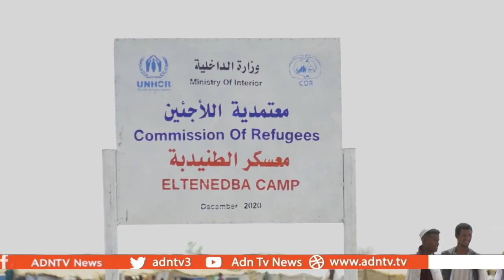ILHAN OMAR GRILLS TOP US DIPLOMAT ON AMERICAN POLICY IN ETHIOPIA AND SOMALIA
Minnesota legislator Ilhan Omar took center stage in the US Congress Wednesday, leading the questioning of a senior US diplomat. Molly Phee, the Assistant Secretary of State for African Affairs, was asked about US
action regarding Ethiopia and Somalia. Omar, a Somali immigrant, has been serving in Congress for almost 5 years.